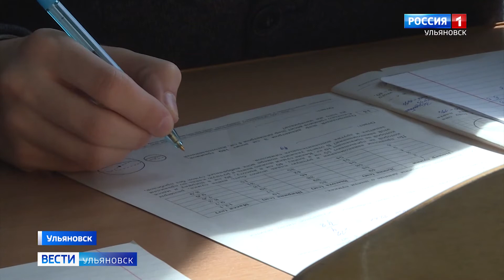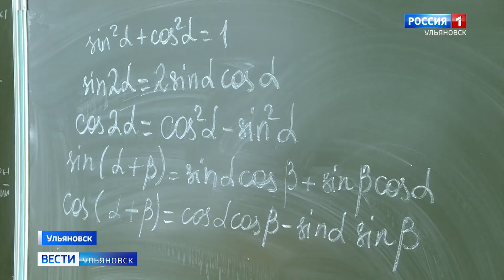Ульяновский школьник стал победителем всероссийской телевизионной олимпиады.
Победа в 30 игровом сезоне 2021/2022 учебного года на счету воспитанника 15 ульяновской школы Кирилла Левина.